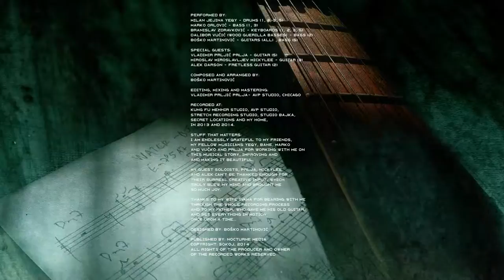Bosko Martinovic - September (2015, Nocturne Media)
Boško Martinović - Time
Track 4: September

Performed by:
Boško Martinović - guitar

Editing, mixing and mastering: Vladimir Prljić Prlja, AVP Studio, Chicago

Stuff that matters (thanks, credits): (01:31)

All rights of the producer and owner
of the recorded works reserved

Thanks for listening and for the support. I hope you enjoyed the music. Like my Facebook page to stay in the loop